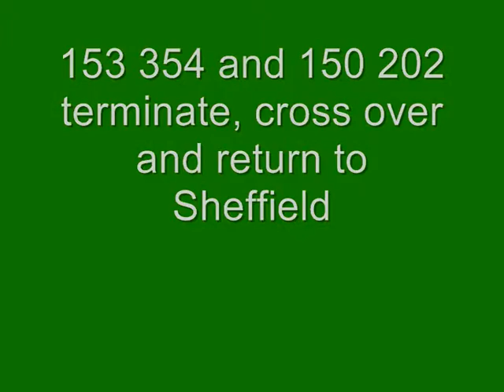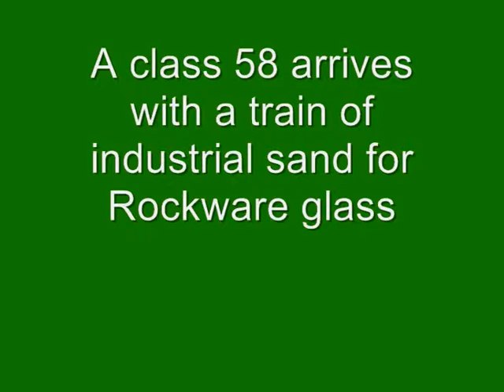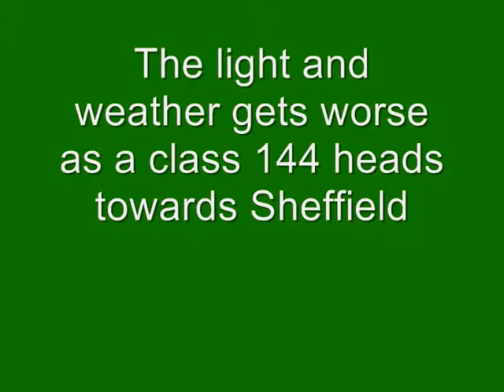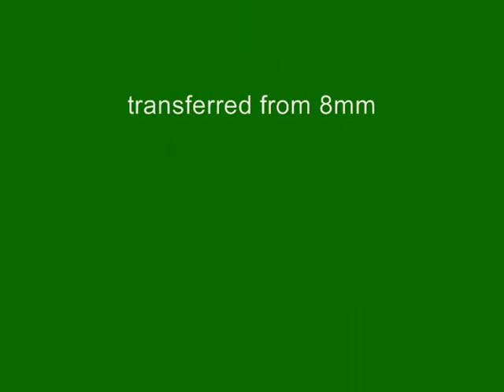Worksop rail Action December 1998.wmv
class 58s and DMUs seen in action at Worksop on the short winter day in 1998